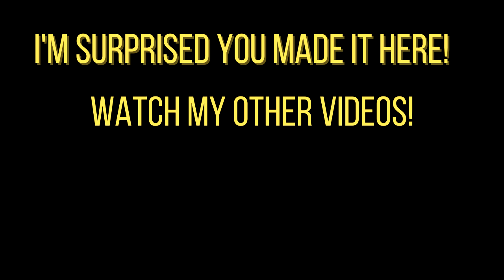Is Shy Guy on the 300 SL Roadster legit?